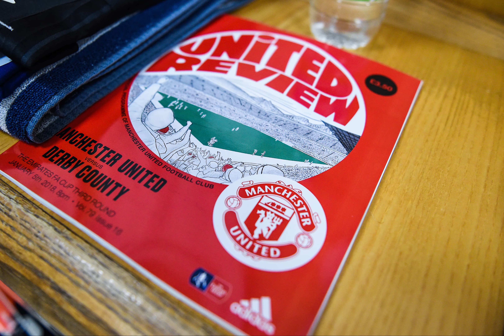Images from Manchester United v Derby County, FA Cup third round, 5th January, 2018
A small selection of images from the Emirates FA Cup third round tie between Manchester United and Derby County at Old Trafford, Manchester, England. 05/01/2018